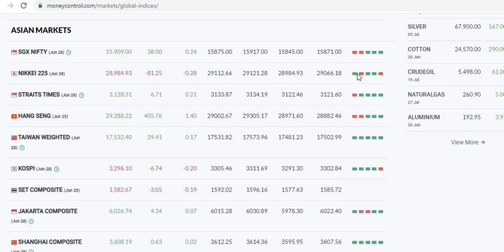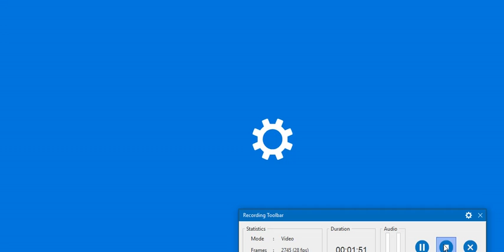Today nifty and bank nifty ranges.|| market updates.